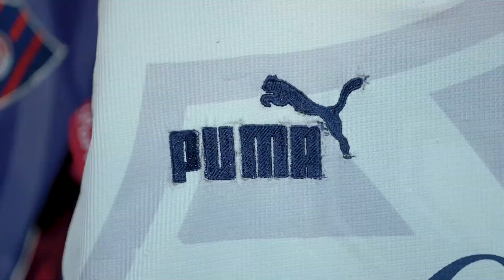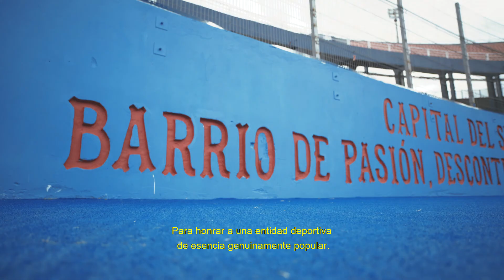Cerro Porteño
Para lanzar la nueva indumentaria de Cerro Porteño, usamos el comunicado escrito por el Dr. Adriano Irala (recordado dirigente del club y ex presidente de la República del Paraguay) donde popularizó el apodo de “Club del Pueblo” al Ciclón de Barrio Obrero.